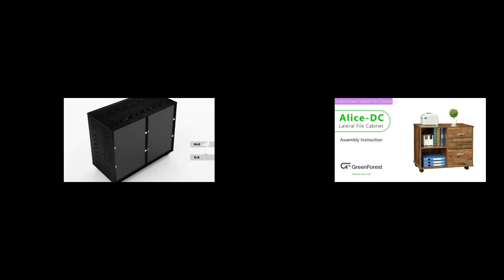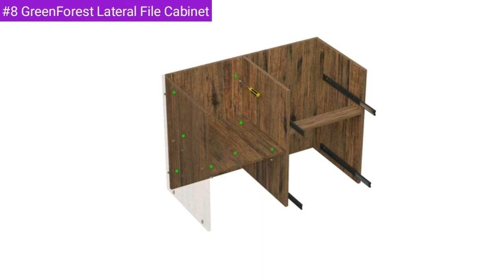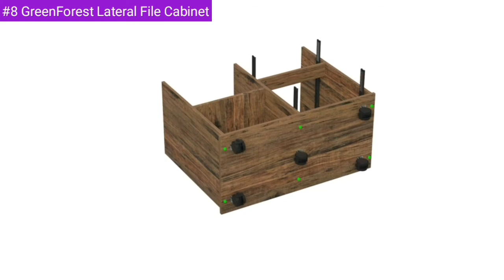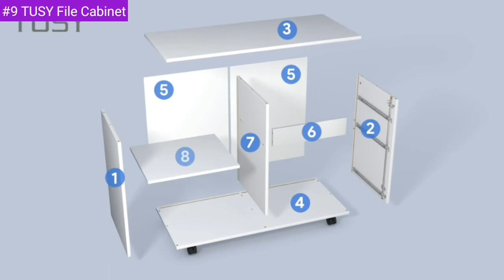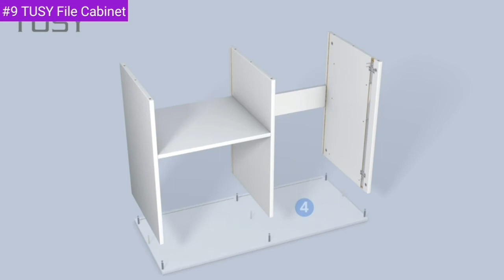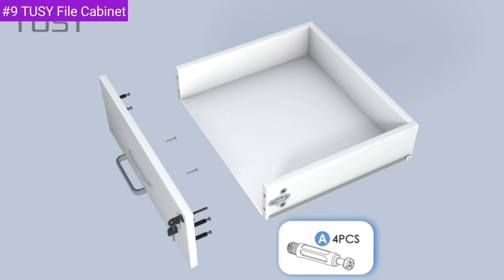Office File Cabinet 🗄️ 🔥 Top 10 Best Office File Cabinets 2021⏰@ViewReview360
Best Office File Cabinets

00:15 👉#1 DEVAISE Slim File Cabinet with Lock, 3 Drawer Mobile Filing Cabinet for Legal/Letter/A4 Size, Fully Assembled Except Wheels

01:06 👉#2 DEVAISE 3 Drawer Vertical File Cabinet, Mobile Filing Cabinet with Slim Width for Home Office

01:46 👉#3 DEVAISE 2-Drawer Mobile File Cabinet with Lock Vertical Filing Cabinet

02:41 👉#4 TOPSKY 3 Drawers Wood Mobile File Cabinet Fully Assembled

03:17 👉#5 HOMCOM 5 Drawer File Cabinet Storage Organizer Filing Cabinet with Nordic Minimalist Modern Style & Wheels

03:55 👉#6 YITAHOME 3-Drawer Metal Filing Cabinet Office Drawers with Keys, Compact Slim Portable File Cabinet, Pre-Built Office Storage Cabinet for A4/Letter/Legal

04:31 👉#7 DEVAISE 3-Drawer Wood File Cabinet, Mobile Lateral Filing Cabinet, Printer Stand with Open Storage Shelves for Home Office

05:58 👉#8 GreenForest 2 Drawers File Cabinet Wooden Lateral File Cabinet with Open Storage Shelves Printer Stand Rolling File Cabinets with Lock for Letter Size or A4 Hanging File Folders

08:51 👉#9 TUSY White Printer Stand with Open Storage Shelves, White Locked File Cabinet, Printer Cabinet, 3-Drawer File Cabinet with Lock, Home Office

10:38 👉#10 Sauder Palladia Lateral File, Select Cherry finish

⬇️⬇️⬇️⬇️Explore⬇️⬇️⬇️⬇️
Best  Office File Cabinets on Amazon

Best Office File Cabinets are listed in this video by narrowed down for saving your time and money. We reviewed and tested the available best Office File Cabinets on the market in 2021.

In this buying guide for the best Office File Cabinets we considered price, features and performance. We considered best selling Office File Cabinets, best Office File Cabinets brands, and top rated Office File Cabinets.

So you can choose the best Office File Cabinet for you. You can buy these Office File Cabinets online.

This video also answers the questions like What is the best Office File Cabinet? What is the best 2 drawer file cabinet? Is office equipment a filing cabinet? How much does a filing cabinet cost? Why are file cabinets so expensive? What is the best brand of filing cabinets? What should I look for in a filing cabinet? What is the best lateral file cabinet? And other FAQs about Office File Cabinets.

Timestamp
00:00 Intro
00:15 DEVAISE Slim File Cabinet
01:06 DEVAISE Vertical File Cabinet
01:46 DEVAISE Mobile File Cabinet
02:41 TOPSKY Wood Mobile File Cabinet
03:17 HOMCOM File Cabinet
03:55 YITAHOME Metal Filing Cabinet
04:31 DEVAISE Wood File Cabinet
05:58 GreenForest File Cabinet
08:51 TUSY File Cabinet
10:38 Sauder Palladia Lateral File Cabinet